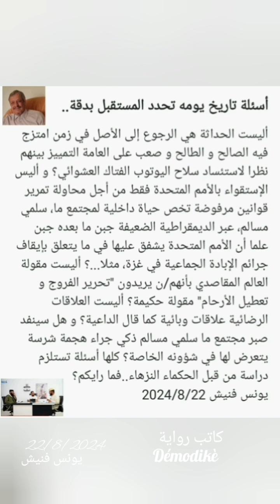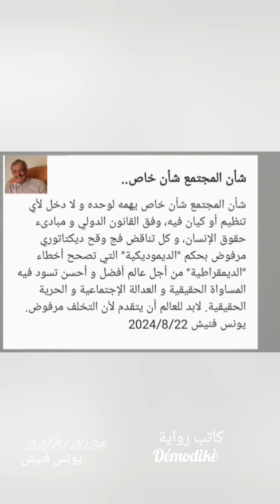الحداثة المزورة و شأن المجتمع شأن خاص.. كاتب رواية الديموديكي مداخلة استثنائية. يونس فنيش